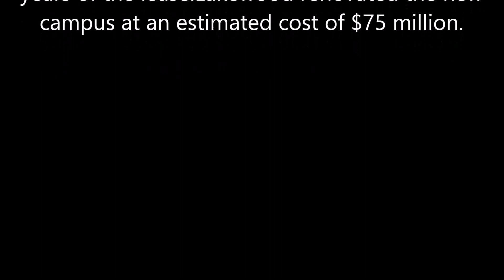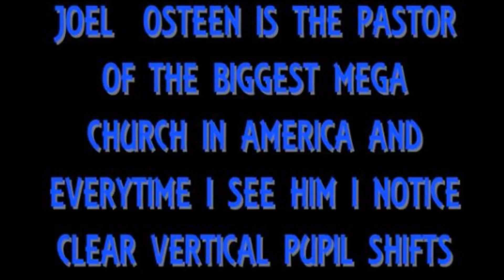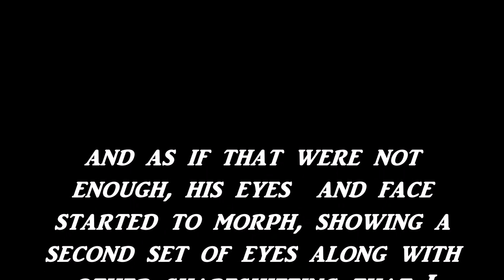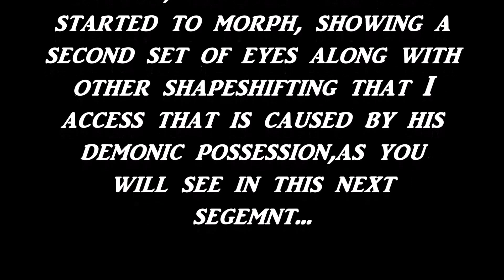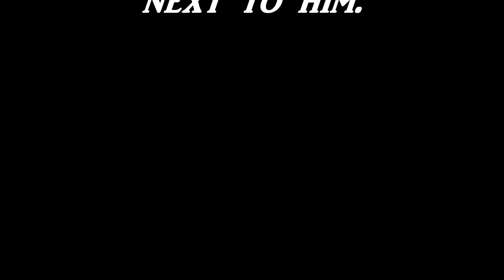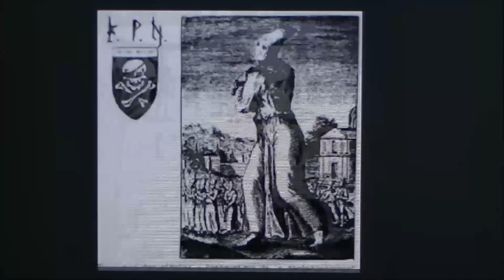~ Joel Osteen ~ The Pied Piper ~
ToHellEvangelical beast.